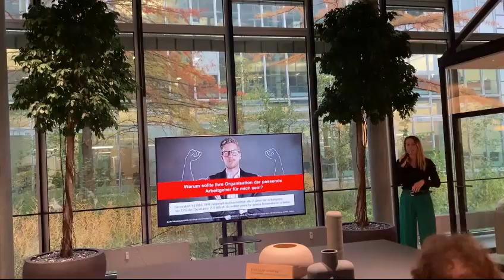20231026 InsideTreff SITAG AG